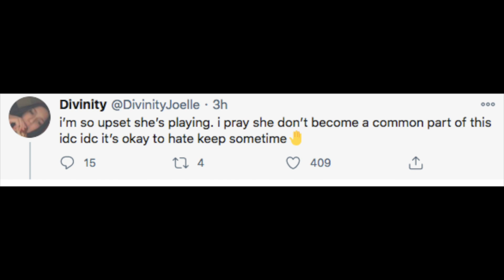ADDISON RAE AMONG US FURY! GAMERS are FURIOUS ADDISON will play live on Twitch TODAY!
ADDISON RAE is joining a live Twitch stream today to play Proximity AMONG US and RUST with many other famous faces from the gaming world as opposed to the TikTok world. Social media is not happy about her inclusion with many gamers expressing their concern about what ADDISON has done in the past.

Yazz reacts to the news and wonders if it's possible to look beyond what someone has done and still enjoy their output.